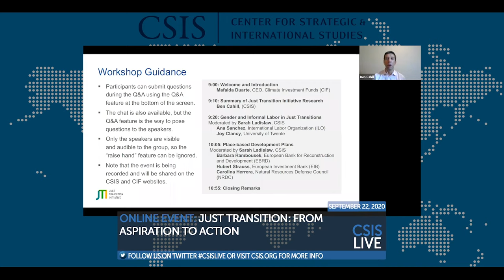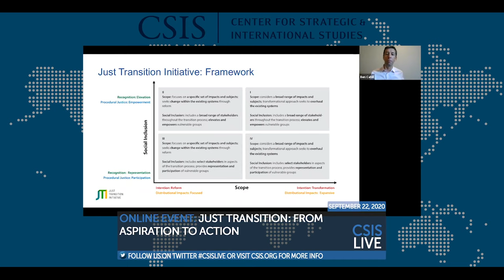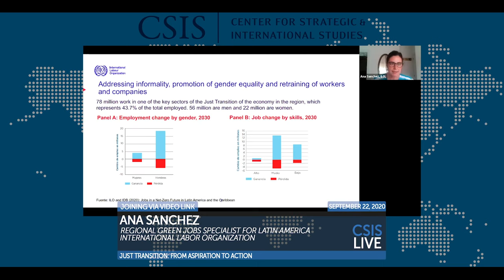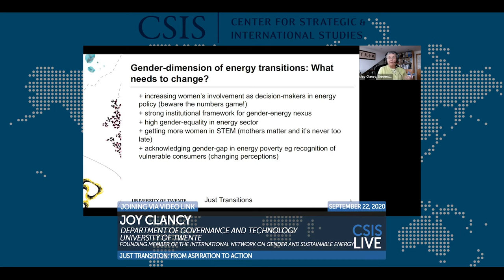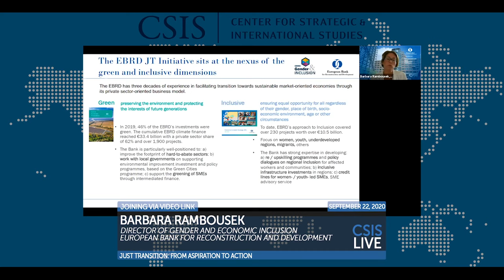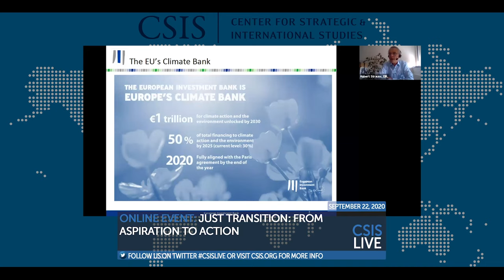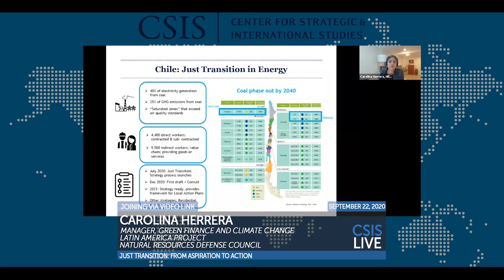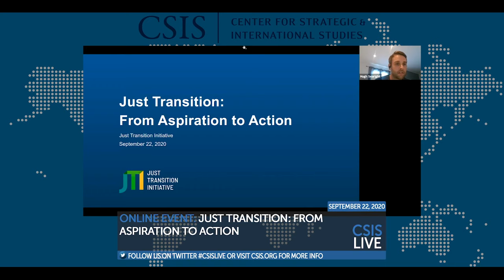Online Event: Just Transition: from Aspiration to Action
To address climate change, countries will need to continue to transition away from emissions-intensive energy sources and build more resilient communities and economies. The importance of achieving a just transition in the face of this transformational change has grown as both the disruptive impacts of a changing climate and the scope and scale of the necessary transformation come more clearly into focus. Despite the growing recognition of its importance, few resources are available to countries, investors, civil society, and international development institutions seeking to achieve a just transition.

Just Transition: from Aspiration to Action will focus on tools and strategies that can be deployed in support of just transition planning and implementation. The first session will cover the challenges of gender inequality and informal labor in just transitions, including green jobs programs and issues related to energy access. The second session will explore place-based investment strategies and regional development plans, with a focus on operational issues and key metrics used to analyze investments and their social and economic impacts.